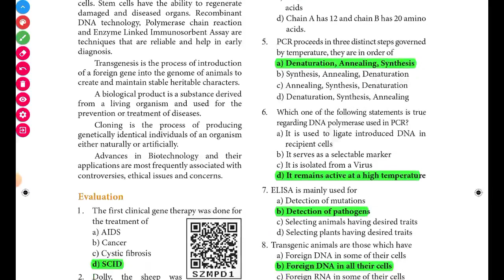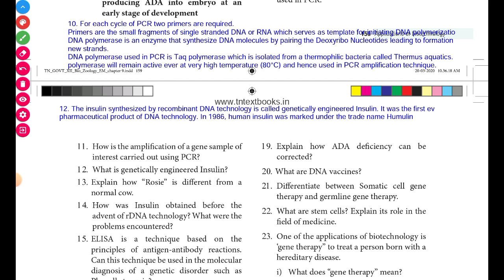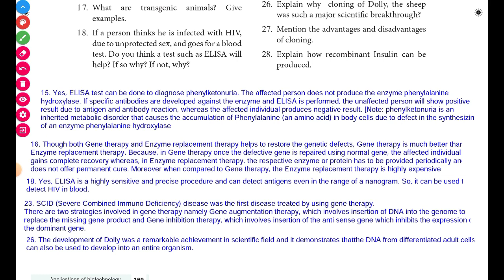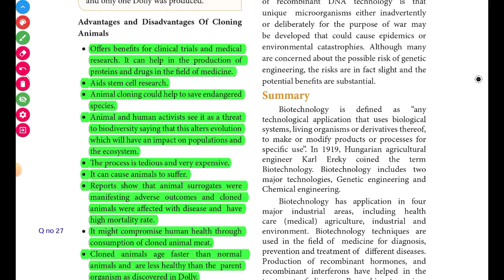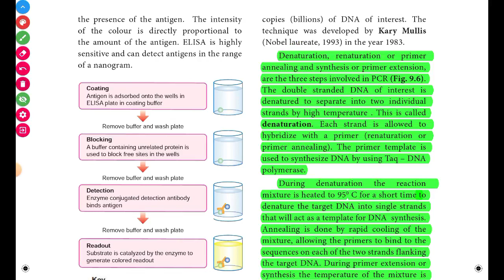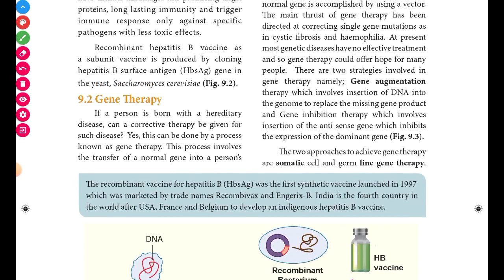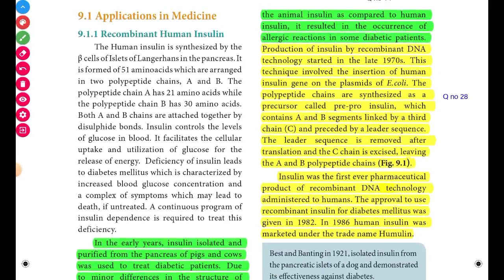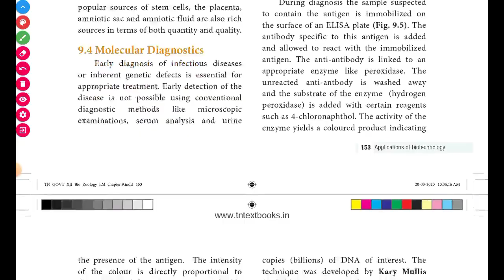12th Bio Zoology English medium Chapter 9 Applications of Biotechnology Book Back Question answer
12th Zoology Chapter 8 Book Back Question and answer
Tamil Medium